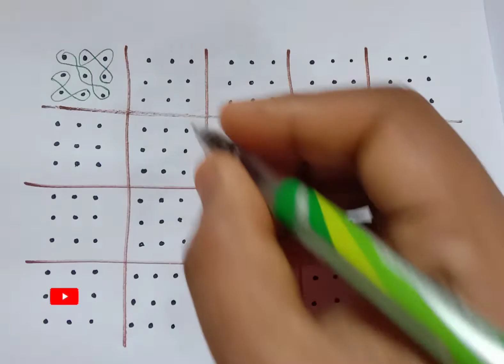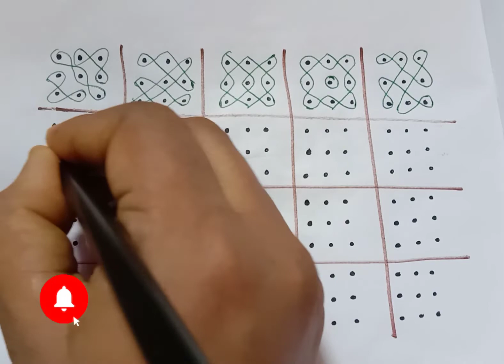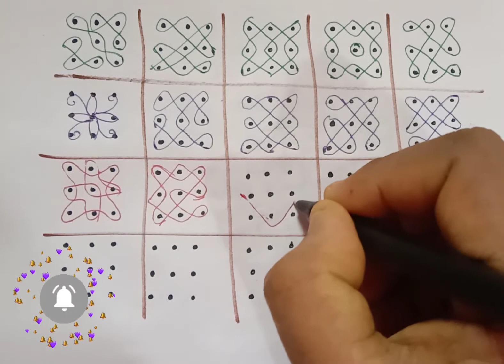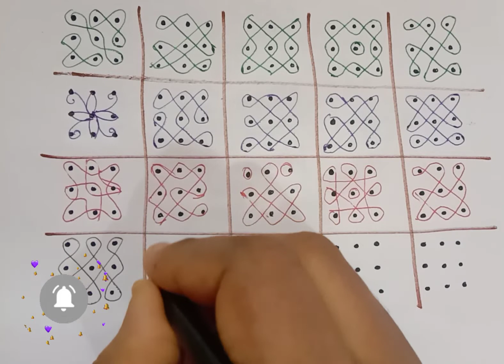3 Chukkala Muggulu || Simple Rangoli || Roju vari muggulu || Chinna muggulu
3 Chukkala Muggulu || Simple Rangoli || Roju vari muggulu || Chinna muggulu